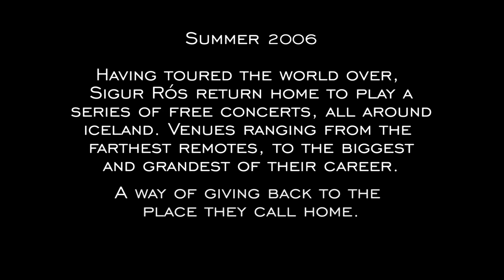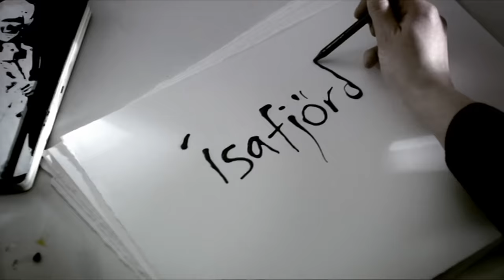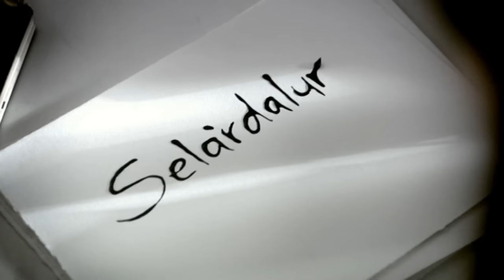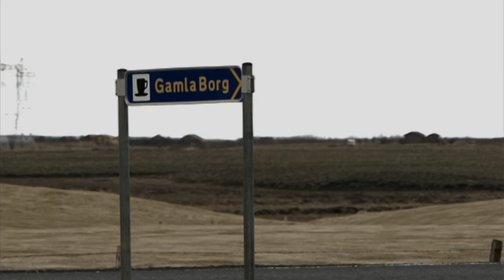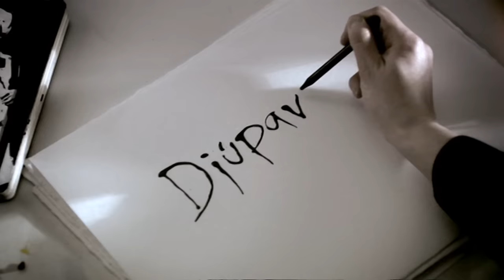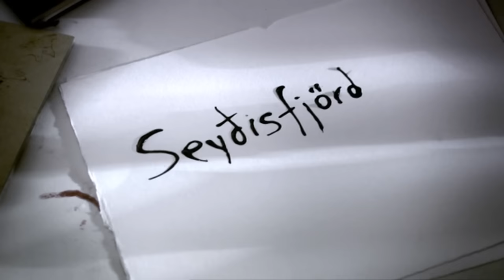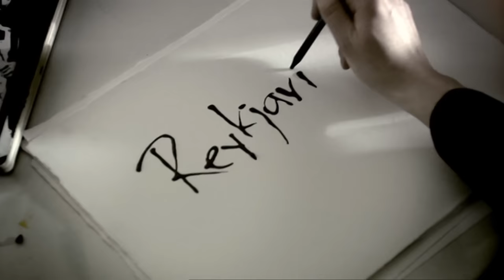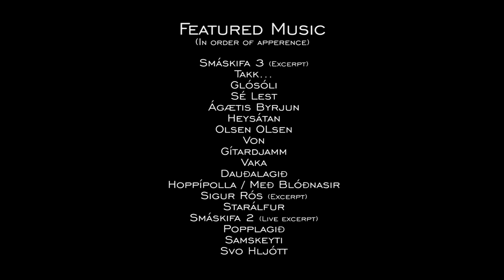Sigur Rós HEIMA Full Extended Re-edit version without interviews, voice-overs, vintage clips etc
Completely new and very much improved over my previous version!

This is a re-cut, extended and very different version of the wonderful Sigur Ros tour movie Heima. A unique selection and combination of all available audio-visual material connected to this film. The result is full, uninterupted performaces, beautiful landscapes and not much more. Straight to the core. No interviews, voice-overs or other distracting stuff. I've also rearranged the track order and cut out more than a few segments completely. All to my taste. This edit is very much "me", for better or worse.

The aim has been to get to the point and focus on the music. More timeless if you will. Make it a film _out of_ the tour, rather than _about_ it. Less a teaser-trailer for something and more a chance to, in some small way, experince it as it was. This way I hope my version can serve as a companion piece to the original.

Most things left out are both good and interesting but without a place in this particular version. Without the interviews you don´t get the feeling of meeting the band and getting to know them. Instead there is a much more impersonal but closer fly-on-the-wall perspective, witch I for one, think is more rewarding in the long run. Less info - more magic...

I´ve touched pretty much every part of the film in one way or another so a lot has changed. Not only concerning the interviews, voice overs etc. But also things that I (in my humble opinion) find... problematic... More than a few jump- and axial cuts removed. I won´t get into details about that but feel free to ask questions and I will try to remember what I've done... If you know this film by heart you will of couse notice the crazy amount of tweaks. My set goal has been to make a newcomer think everything is totaly natural and normal.

This new cut is made completely from scratch and is an improvement over the 2018 version on all accounts. If you liked the previous one I dare to say you will absolutely adore this one. (You will be hard pressed to find a more complete experince of Popplagið from this tour I think...)

Enjoy /// spiderbite

0:00 Intro - Smáskifa 3 (Excerpt)
1:30 Takk...
3:10 Glósóli
9:25 Sé Lest
19:10 Ágætis Byrjun
25:58 Heysátan
30:48 Olsen Olsen
39:42 Von
48:10 Gítardjamm
53:30 Vaka
59:40 Dauðalagið
1:09:35 Hoppípolla / Með Blóðnasir
1:16:40 Sigur Rós (Excerpt) / Starálfur
1:22:40 Smáskifa 2 (Live excerpt) / Popplagið
1:39:08 Samskeyti
1:44:19 Credits - Svo Hljótt